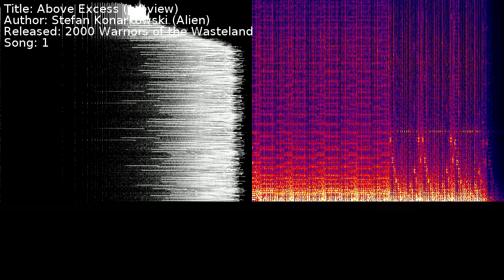Stefan Konarkowski (Alien) - Above Excess (preview) | Song 1 [C64] [SID]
Title: Above Excess (preview)
Author: Stefan Konarkowski (Alien)
Released: 2000 Warriors of the Wasteland
Song: 1